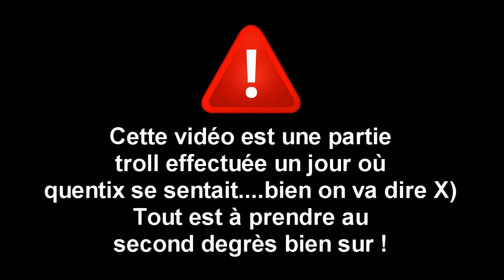World of Tanks: Troll Marseillais, le Hippie se déchaine !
Partie COMPLETEMENT délire avec Quentix qui se déchaine avec l'accent marseillais à sortir des conneries en tout genre qui vous feront rire dés la première minute de la vidéo XD (si vous aimez son humour)

Ces parties de World of Tanks sont completement troll alors on ne cherche pas à jouer bien mais plutôt à rigoler et à faire n'importe quoi (surtout quentix)

J'espère que ce petit bonus vous plaira et que vous aurez bien ris grâce à notre cher Quentix ^^

(PS: Tout est à prendre au second degrés dans cette vidéo bien sur !)